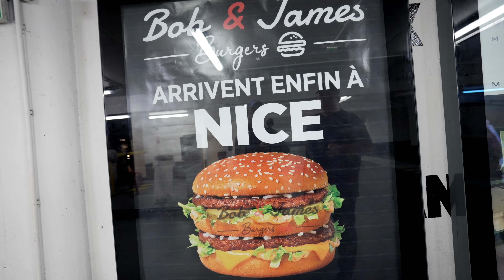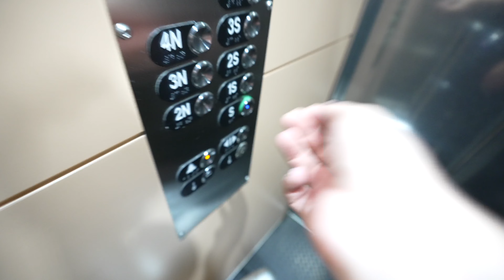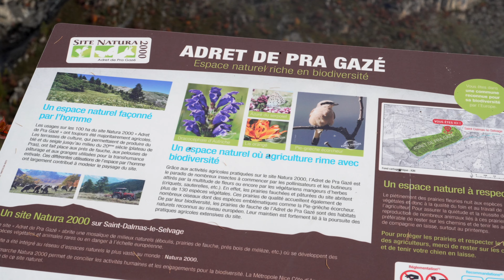TOUR DE SYDFRANKRIG!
dag 2/day2.

dag 3/day3.

- Restaurant 2: Type 55 i Nice. Nemt at finde.

dag 4./day

Elsker rejser, tech og mad! Følg min hverdag helt tæt på i mine vlogs. Min kanal blev ved Guldtuben 2018 nomineret til årets visuelle udtryk.

Kamera:
Sony A7sIII
Sony A1

Objetiver:
Sony FE 100-400mm 4.5-5.6 Gmaster
Sony FE 50mm 1.2 Gmaster

Peter McKinnon ND-filter. Mist edition v2. 2-5 stops.
Zhiyun Weebill 2
Mac Studio Max 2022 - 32gb ram.
Billede-redigering Lightroom.
Sirui stativ 7a carbon.
Kamerataske: GOMATIC PETER MCKINNON CAMERA PACK-TRAVEL